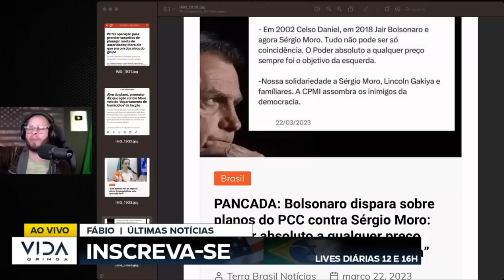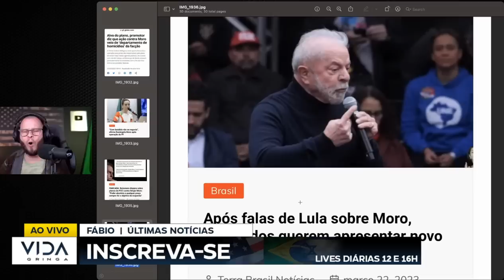REVELADO BOLSONARO MOSTROU TUDO